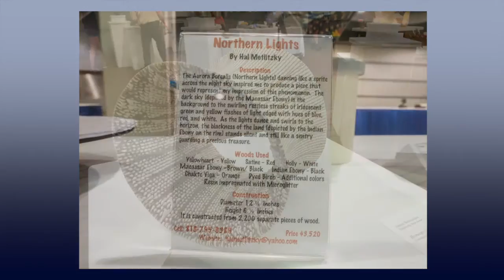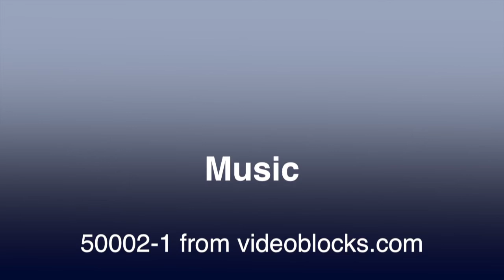AAW Slideshow 720p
A quick look at some of the woodturnings displayed at the recent AAW Symposium in Pittsburg.